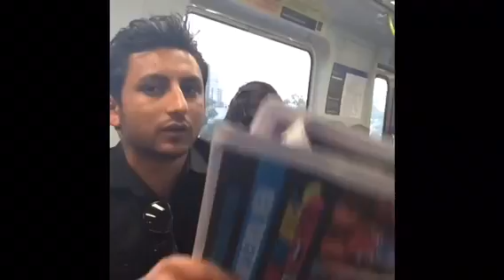Bhadragol 31 November 2014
Just chill. Take it easy this video is all about Melbourn trip... Melbourn aquatic centre.😄😄😄